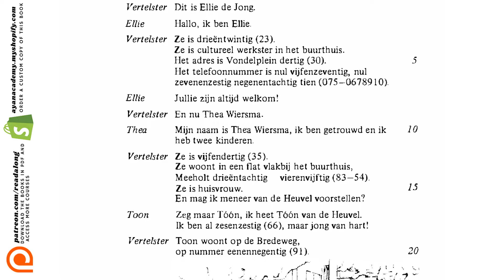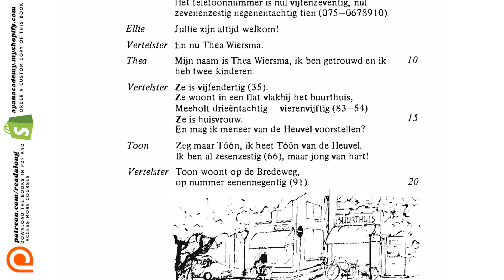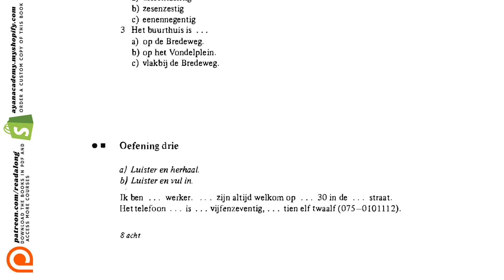(3/45) Linguaphone Dutch Course | Comprehensible Input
📚 Download this book and supplementary adjunctions including "Linguaphone Dutch Handbook"